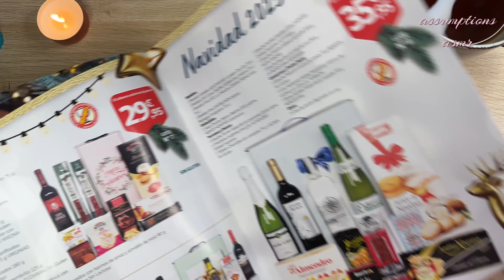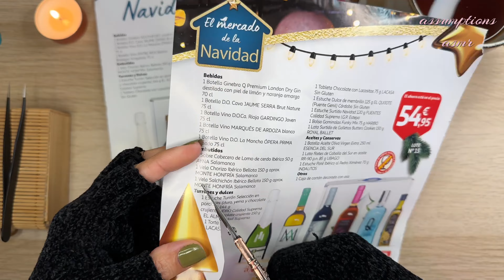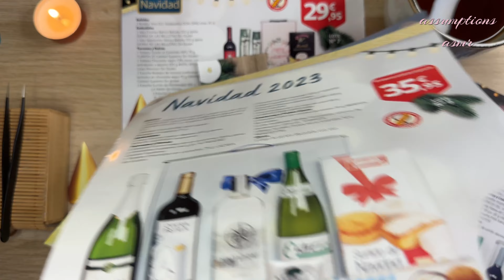Merry Christmas | Journal with Me 🎄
Christmas is coming. Hoping this time of the year will shower you with blessings and beautiful memories.

Merry Christmas beautiful humans ;-))